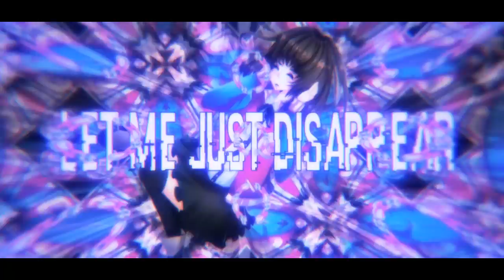【Original】 When the time comes 【れおに】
''So...What is the real meaning of love?''

This song is based on an experience I had, that's the reason I wrote it.

Thank you to the people who were willing to help me out with this song!

Also this is my first time singing an original I have made.
Music, Lyrics: Cawer
Vocals, Mix: れおに (Reoni)

Special thanks go out to BodyTemp-P.
You can find me here:

Skype: @donutroar.